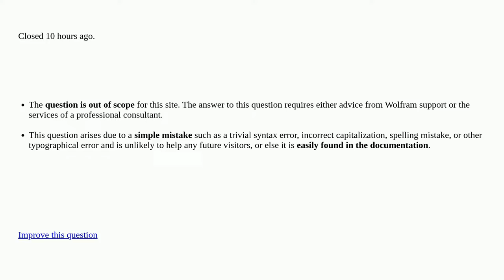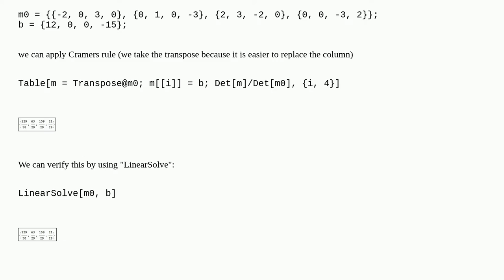How to use Cramers rule in Mathematica [closed]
A special thanks goes out to the community

  matrix